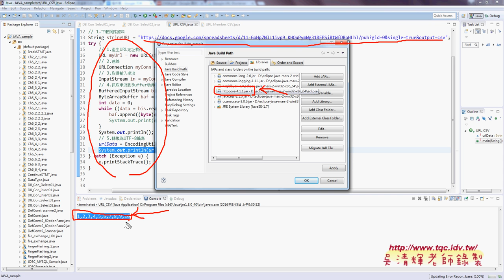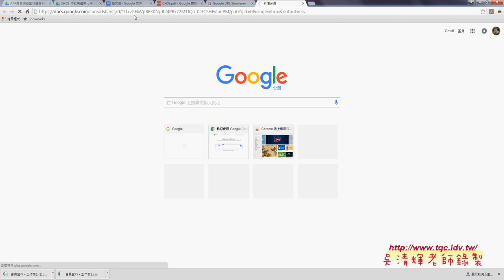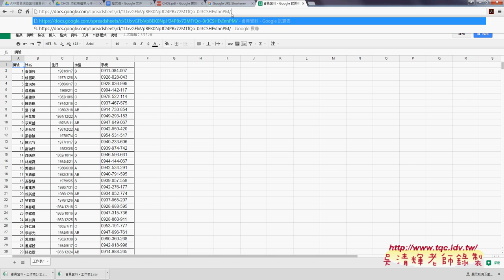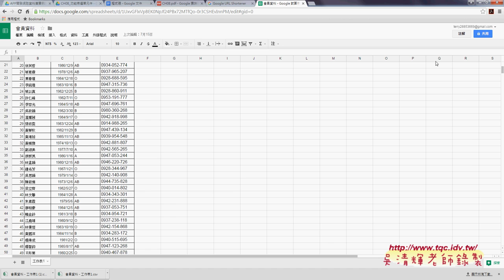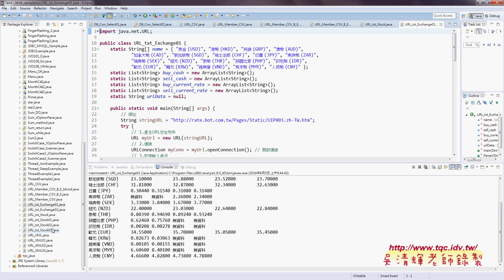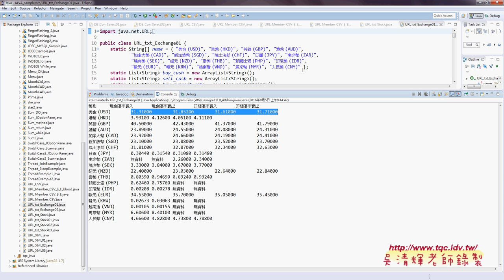01 JAVA連結網路複習